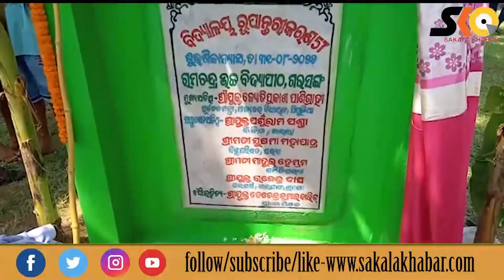ଦୁଇ ମାଁ ଙ୍କ ଶକ୍ତି ପିଠ ସଜେଇ ହେବ ।